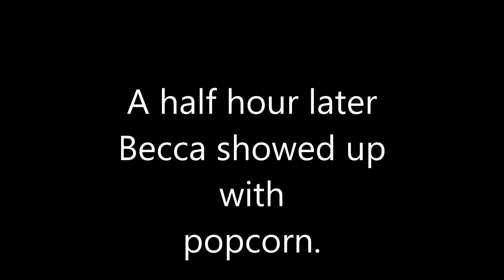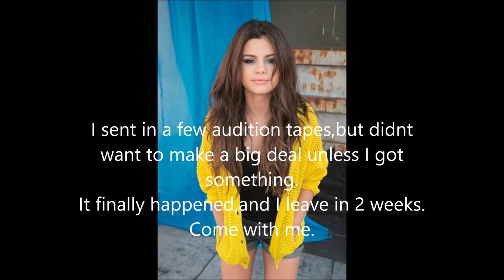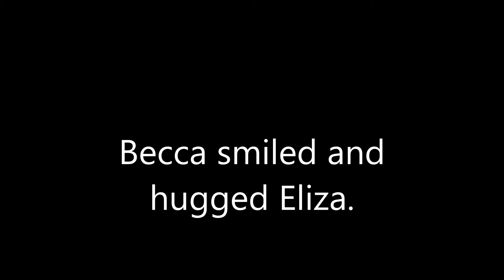Strong One | Season 2 Episode 3